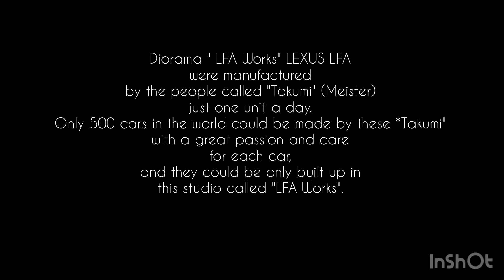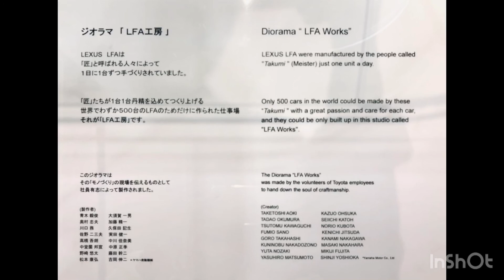LEXUS Diorama at Toyota Automobile Museum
LEXUS LFA was manufactured by the people called "Takumi" (Meister) just one unit a day.
Only 500 cars in the world could be made by these “Takumi" with a great passion and care for each car, and they could be only built up in this studio called "LFA Works".
The Diorama "LFA Works" was made by the volunteers of Toyota employees to hand down the soul of craftsmanship.

Address :
Toyota Automobile Museum
４１-100, Yokomichi, Nagakute, Aichi 480-1118
Admission fee : 1.200¥ (12 U$)